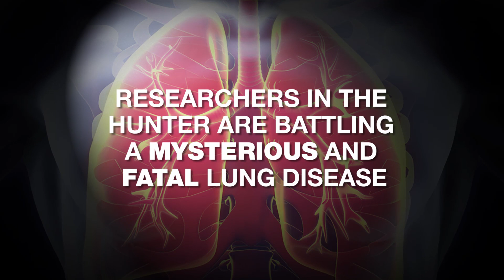Disease Profile - Idiopathic Pulmonary Fibrosis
Imagine trying to inflate a crushed aluminium can through a straw - that's what the fatal lung disease Idiopathic Pulmonary Fibrosis is like. HMRI researchers urgently need donor tissue and donor funding to find a cure.